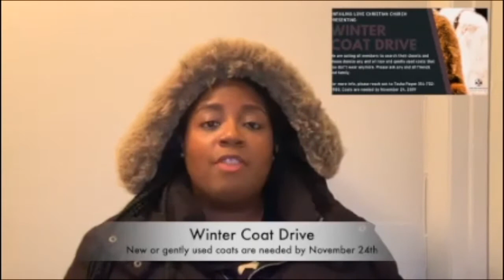Sunday, November 16th